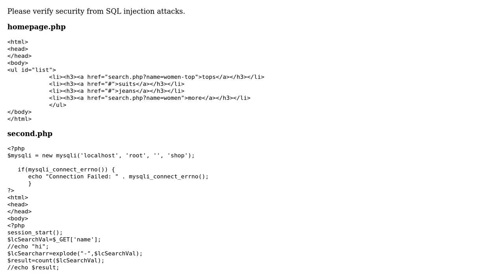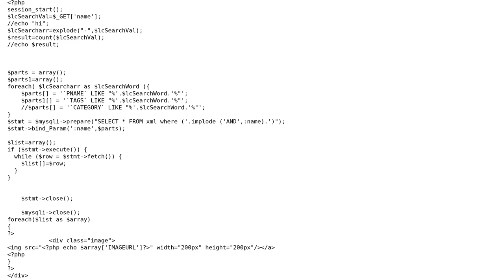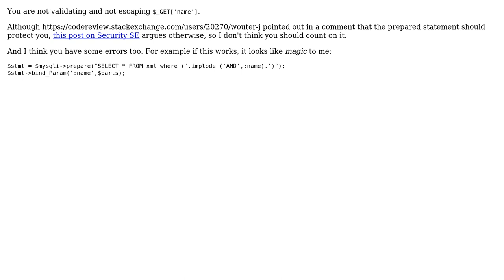Code Review: Is this shopping site safe from SQL injection attacks?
With thanks & praise to God, and with thanks to the many people who have made this project possible! | Content (except music & images) licensed under CC BY-SA | Music | Images & others | With thanks to user user3545382 user janos user 200_success and the Stack Exchange Network Trademarks are property of their respective owners. You are responsible for your own actions.